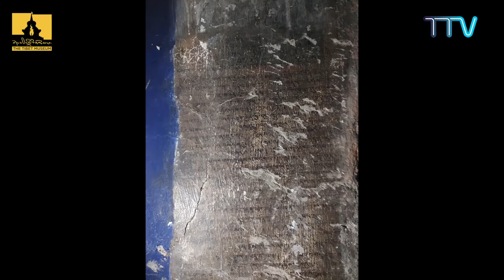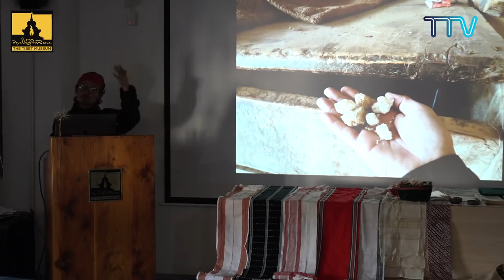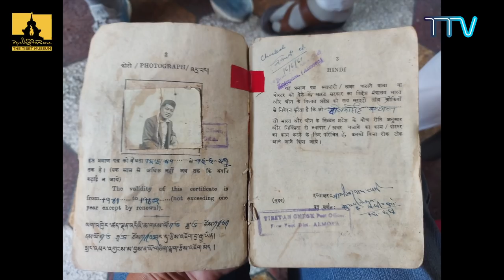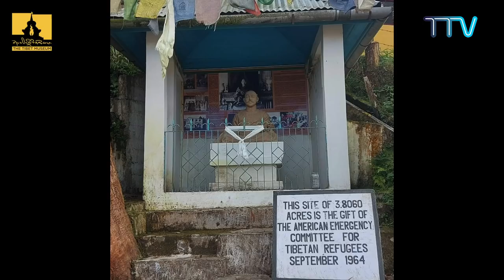The Indian Himalayas and Tibet : Tenzin Tsundue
From his incredible four-month travels across the length of the Indian Himalayas, Tenzin Tsundue presents an audio-visual observation on the unique customs, language, trade, religious heritage and political relations.